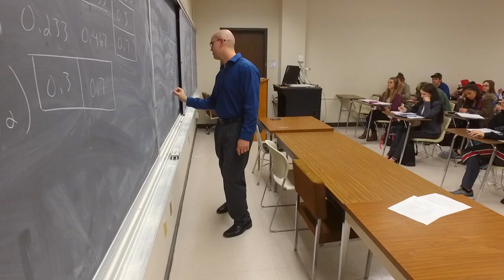McNeese State University: Let's Ride!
At McNeese, we believe in the Cowboy code and in our motto: “Excellence with a Personal Touch”. Explore the McNeese campus to gain insight into our personalized approach to learning. From our intimate class sizes, to our rich social activities, to our focus on practical applications and hands-on laboratory experience, McNeese and its faculty have remained dedicated to encouraging students to be their best selves. Let’s ride!

What is McNeese? Famed western sculptor Fred Fellows once said: "In the vast reaches of the American West, the work ethic still exists. The man who makes his living on horses that are bound to buck earns his pay. A good hand is loyal to his outfit, meets a challenge, and takes pride in an honest day's work." At McNeese, we believe in this cowboy code and in our motto: "Excellence with a personal touch". Let's ride!